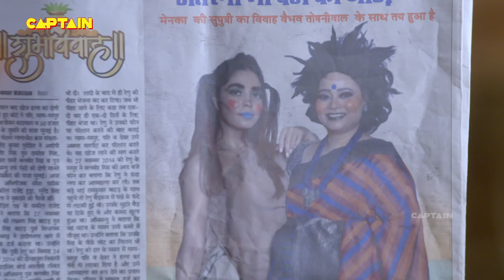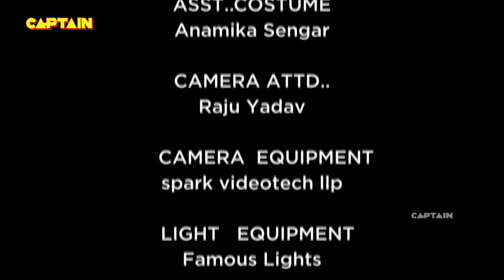क्यों भड़की मिसिस तोषनीवाल सविता पर - Shubh Laabh - Aapkey Ghar Mein - Ep 241